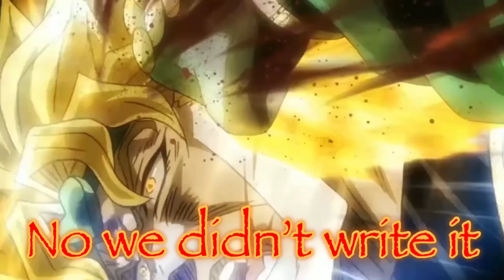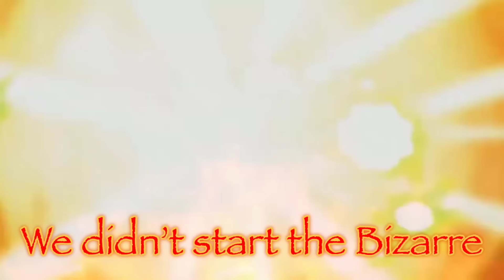"We Didn't Start the Bizarre" (A JoJo Song Parody by: Riverdude)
Easily the most parodied song of all time, "We Didn't Start the Fire" by Billy Joel is an absolutely perfect song to parodied by JoJo's Bizarre Adventure. 5 verses, 5 animated parts. It honestly couldn't be more perfect. My friend Chase and I worked hard to make this the best parody possible and I really hope you all will love it. This will probably be my last major parody song for a while so I wanted to go out with a bang. Thank you for the continued support and I love you all!!!

Lyrics

Speedwagon, Ogre Street, Wind Knight’s Lot, Tonpetti
Jack the Ripper, Poco, both Dire and Straitzo
Phantom Blood, Zeppeli, Erina, Araki
Stone Mask, George is dead! “Lift this rock”, Slice of bread.

Joestar Mansion, Adam’s Licks, Jonathan, Father Styx
Doobie, Playstation 2, Boxing match,Okitsu
Dio Brando, Sword of Luck, Wang Chan, Gift of Pluck
Zoom Punch, Overdrive, Second Coffin? LEARN TO DRIVE

We didn’t start the Bizarre
It was always Active
Since the masks were crafted

No we didn’t write it
But we learned to like it

Joseph’s Hamon, Booger Cop, Smokey, Launch a Bottle Top
Donobang, Crashing planes, Ceiling-Cross Block
Finger Gun, Tommy Gun, Lisa Lisa, “That’s her son!”
Snow Cliff,Mexico, Peeking through a Lock

Stroheim, eye beam, Sing Along to “Bloody Stream”
Esididsi, Pillar Men, Clacker Volley, “AWAKEN”
Wammu, Tequila, Al Nero Di Seppia
Caesar's Gift, UV Ray, "I know what you're gonna say!"

Desert Rock, Camera Chop, Pakistan, Steely Dan
Shark Punch, Plane Crash, You Can’t Deflect the Emerald Splash!
Hol Horse, Creepy Doll, “Oh! That’s a Baseball!”
Vanilla Ice, Strength, Gray Fly, How many times did Avdol Die?

Platinum, Jotaro, Polnareff, “OH NO!”,
Submarine, Cairo, The return of DIO
Water Tower, Throwing Knives, “Get out of here, HE’S STILL ALIVE”
ZA WARUDO, Stopping time, Holly Kujo’s feeling fine!

Josuke, The Hand, shoot an arrow, gain a stand
Tonio, Morioh, Sayin’ “Yo” to Angelo

Echoes, Mikitaka, Yoshikage Kira
Rohan, Jan Ken, Joseph is your father, man!

Lick a bug, Love Deluxe, Win a couple hundred bucks
Shigechi, blown away,
“BITES THE DUST, REWIND THE DAY”

Giorno, King Crimson, Polnareff is back again
Polpo, Bruno, La Squadra, Capo
Liar, Lighter, Pistols Dine, terror on an airline
Koichi Leave   Japan, Trish is gonna lose a hand

Toilet Fortune, Train Ride, Banana Flavored Suicide
Growing plants, Torture Dance, drugs, crime, ‘Pari’ France
Abbacchio is on the Shore, Cioccolata’s got a saw
Choosing from the number 4, I Can’t take it anymore!

will it still go on, and on, and on, and on…..

Follow my Tumbler @riverdude9074